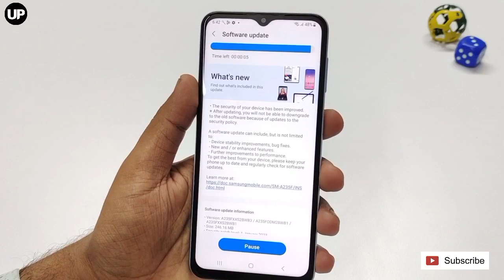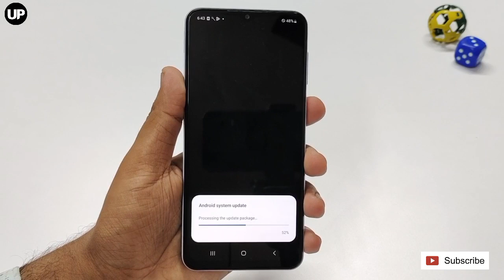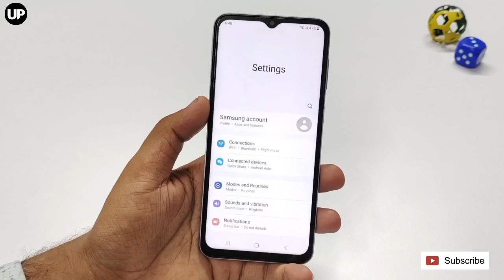Samsung Galaxy A23 New Update | Security Patch Update | Samsung A23 New Software Update 🔥🔥🔥